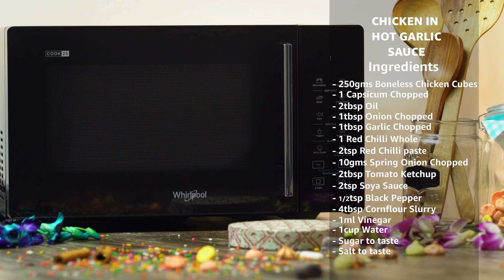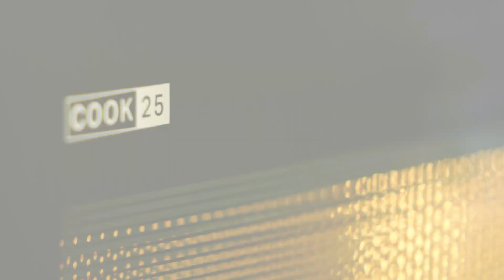Whirlpool Solo Microwaves - CHICKEN IN HOT GARLIC SAUCE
Get set to dip yourself in a hot and spicy treat. Learn to cook the Chicken Hot Garlic Sauce like a pro with Whirlpool Microwave. Bring home this cooking master and enable the Masterchef in you to fly. Check our wide range of microwaves by visiting the

Ingredients:
⁃ 250 gms boneless chicken cubes
⁃ 1 capsicum chopped, 1 red chilli whole
⁃ 2tbsp oil
⁃ 1 tbsp onion & garlic chopped
⁃ 2 tsp red chilli paste
⁃ 10 gms spring onion chopped

Process:
-       Add 2 tbsp oil, chopped onion & microwave for 2 min at max temperature
⁃ Add chopped capsicum, soya sauce, chilli paste, vinegar, tomato ketchup, and mix well. Microwave for 1 min at max temperature
⁃  Add boneless chicken, salt to taste, black pepper, 1 cup water, cornflour slurry, microwave for 5 mins at max temperature
⁃ Serve with snacks